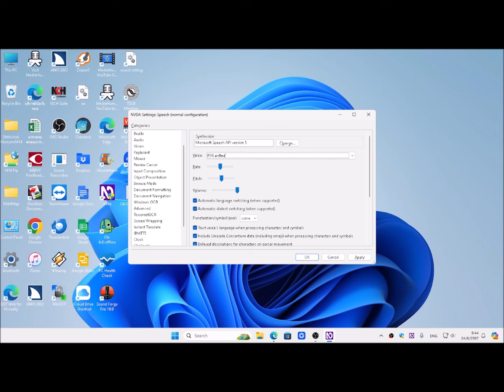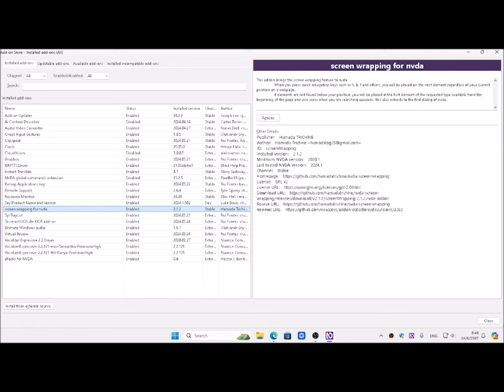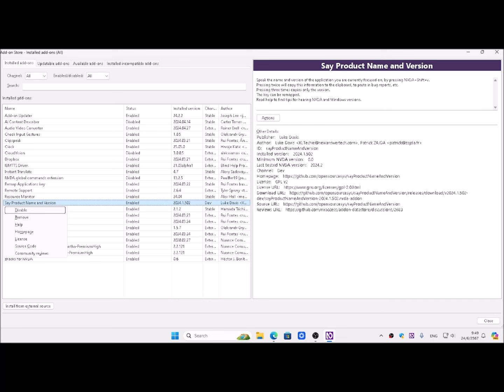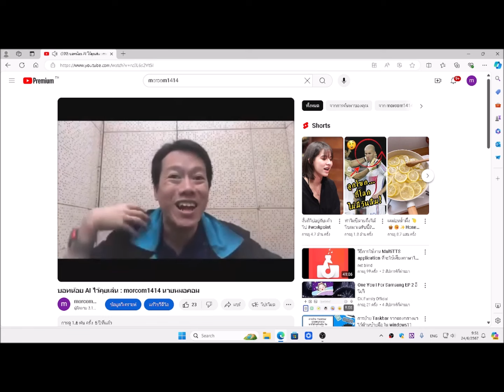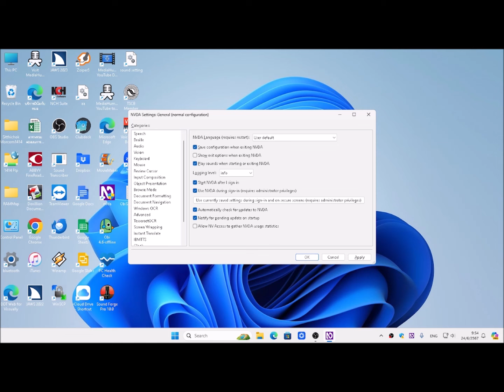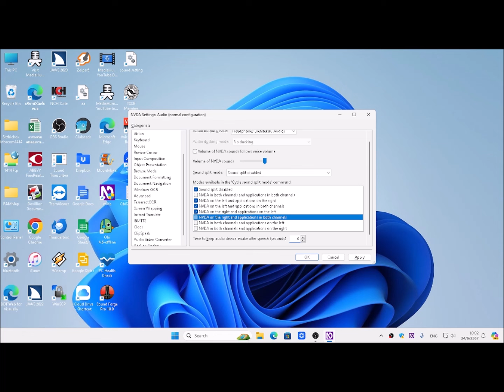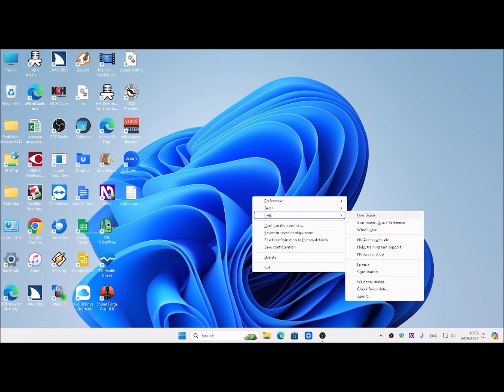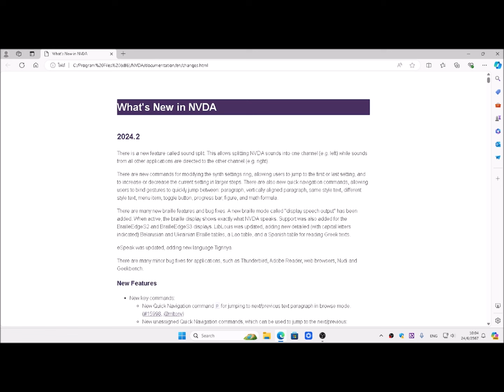มาอัพเดทและมีอะไรใหม่ใน NVDA 2024.2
มากันแล้วสำหรับ NVDA 2024.2 กับความสามาถใหม่ๆที่น่าสนใจ มาเรียนรู้ไปด้วยกันกับบริการหมอคอม